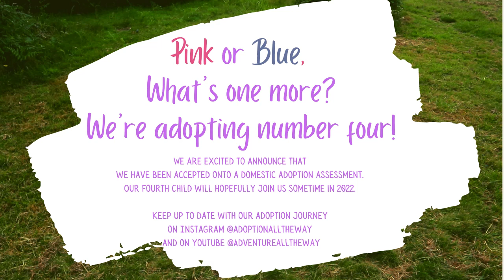Our Family is Growing | UK Adoption Journey | Mum of 3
That's right, we've been hinting at it for months but now you can finally find out what's going on.

We've been hearing a little whisper on the wind for years that has got louder and louder. Finally we couldn't put it off anymore, there is a higher power at work here!

We have been accepted to complete an assessment to adopt a child from UK Foster Care. The journey is not a short one, but we hope you join us over the next 6 months as we vlog our experiences on our newest adventure!

Come along for the ride, from the very beginning of our adoption story.